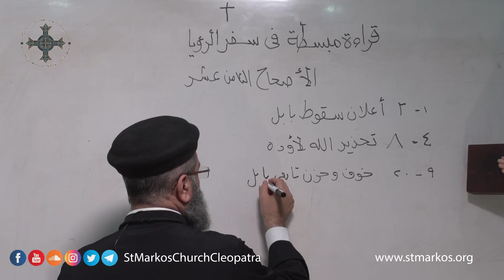قراءة مبسطة في سفر الرؤيا - ابونا فيلوباتير نبيه - حلقة ١٩ - الاصحاح ١٨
من خلال
2. من خلال كروت الائتمان على موقع الكنيسة
او بالرابط
تقدر تتواصل معانا على الايميل :
و تقدر تتواصل لكل مواقع الكنيسة المختلفة :
الموقع الالكتروني :